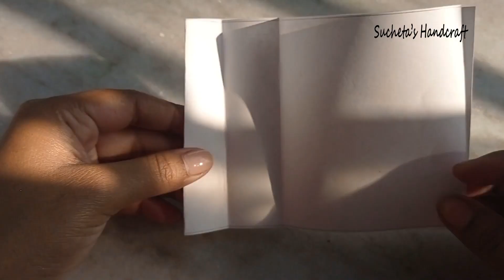Valentine's day card making handmade /How to Make Valentine Cards/DIY Valentine's Day Greeting Card